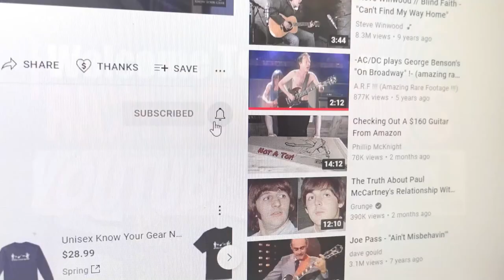A Beautiful, Romantic Ballad | My Fingerstyle Arrangement of 'The Look Of Love' | Jazz Guitar Cover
In this video, I play the classic slow ballad 'The Look of Love' which is an amazing love song. I play my jazz fingerstyle arrangement in the key of C#min. It also includes some reharmonizations. It's a brilliantly written song in a minor key modulating to the relative major key for the chorus. The Burt Bacharach/Hal David pop tune was originally recorded by Dusty Springfield as part of the original soundtrack of the 1967 James Bond film Casino Royale. It was inducted into the Grammy Hall of Fame in 2008. Let me know how you like my arrangement!

If you want to learn my fingerstyle arrangement for this tune, visit the Guitar College Library

About Rich:
Originally from the L.A. area, Rich has been playing professionally and teaching guitar for over thirty years. His education includes years of college and private instruction with a variety of teachers including Mitch Holder, Ted Greene, Joe Pass, and Charlie Shoemake to name a few. He feels education is a continuing process, there's always more to learn. Wes Montgomery, Joe Pass, Howard Roberts, Ted Greene, and Larry Carleton have all influenced his playing.

Rich wrote three books for a major publisher Dale Zdenek/ Belwin Mills/Columbia providing him the opportunity to work with other great artists/authors like Tommy Tedesco, Joe Diorio, and Ted Greene.  After teaching at GIT/Musicians Institute, in Hollywood, CA, for three years he developed and published his own home study guitar school type curriculum available on his which has helped over ten thousand students improve their playing.

Rich has won honorable mentions and awards in songwriting and served as president of the Ventura County Producers and Songwriters Guild. Touring for three years with "Dick Clark's Good Old Rock and Roll Show" he had the opportunity to perform with Bo Diddley, Chuck Berry, Little Anthony, and many other great, old-time rock and rollers.

After moving his family to the Yosemite/Fresno area he taught guitar and directed the jazz band at Fresno Pacific University for two years. Being a well-rounded player, Rich is comfortable playing a variety of styles including jazz (his favorite), blues, rock, fusion, country, and solo fingerstyle. He performs at local venues in a number of different scenarios; as a solo guitarist, with his jazz trio or quartet or smooth jazz quintet. At home in his studio, he is continually producing new lessons for YouTube

The years of experience and knowledge he can share with you will
help you be the player you always dreamed you'd be.